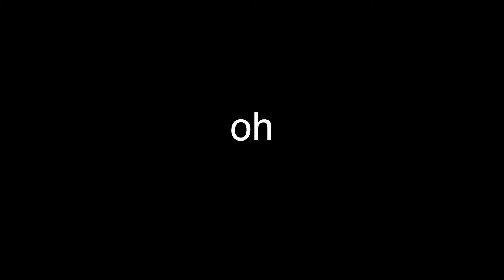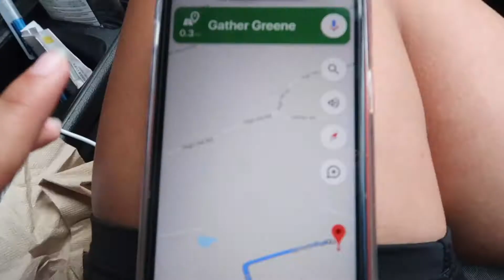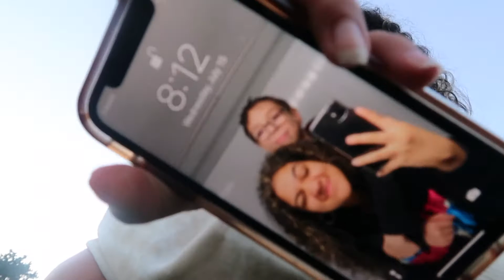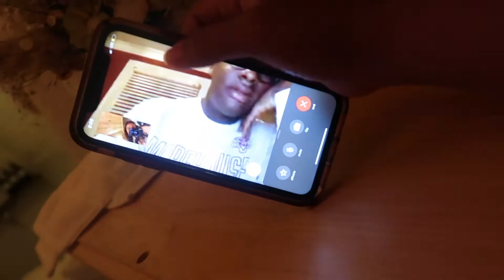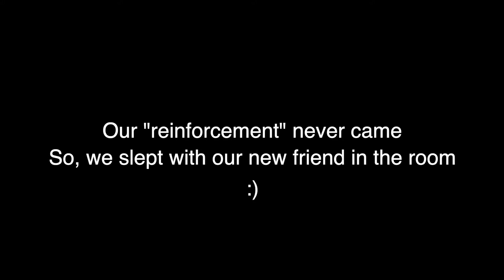How A Model's Bestfriend Gets Photo Shoot Ready ;)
not me uploading this 2 months after filming it, besides that, come along on a day in my life as a model's best friend. a big thanks to Kim for inviting me along with her!

| cabin info |
Gather Greene